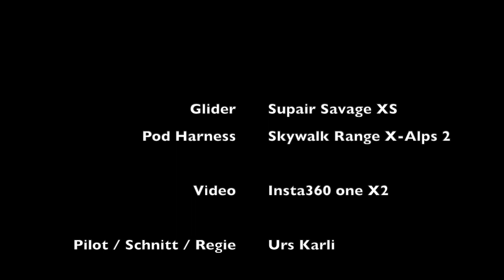H&F Diechterhorn 2. Sep. 21